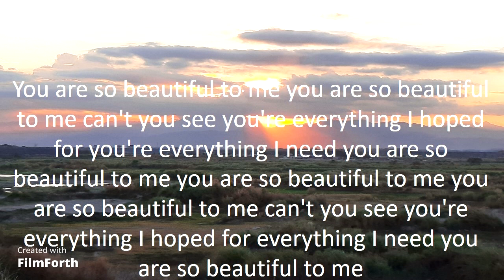Joe Cocker - You Are So Beautiful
You Are So Beautiful (1974)
Artist: Joe Cocker
Songwriters: Billy Preston and Bruce Fisher